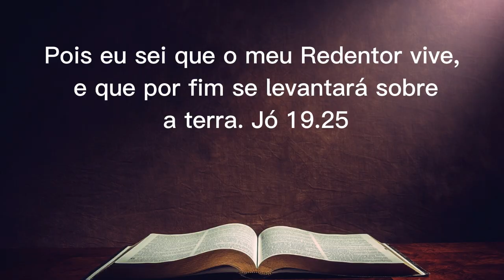DEVOCIONAL DIÁRIO: VOCÊ NÃO ESTÁ SÓ EP1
🙂 Sejam Bem-vindos(a)
📅 Segunda,  19 de Junho de 2023

Você não está só, o seu Redentor vive, e tenha certeza que Ele vai se levantar em seu favor para te dar vitória em Nome de Jesus.

Assista todos os episódios não perca nenhum porque vai ser muito forte o agir de Deus na sua vida e na sua família, vamos está meditando na Palavra e orando por sua vida.

PLULHVrdAx45gOepUrRUHhZ85A-GBc-Ft7

PLULHVrdAx45hiYjdSyMmgKlGd8T_M-e_N